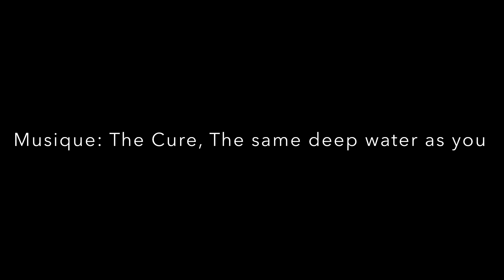The same deep water as you, encre de Chine, vidéo, octobre 2023. (fr.gervaise)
De la série « L’Eternel combat », octobre 2023.